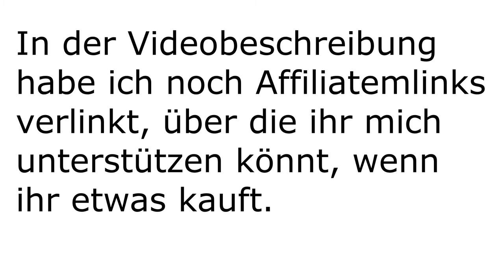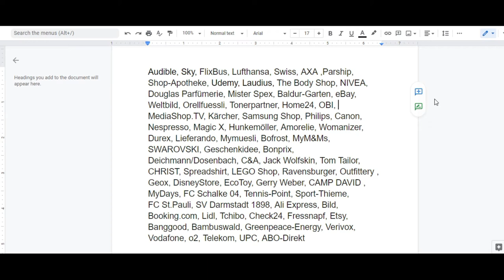🚯 Wie du mich Gratis unterstützen kannst und noch Geld verdienst!